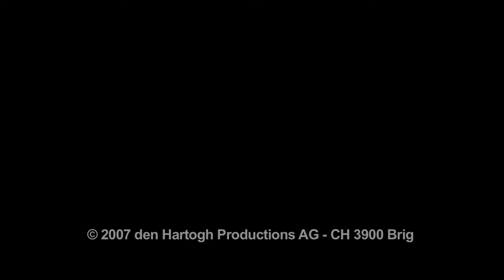Vins du Valais - TV & Kino-Spot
TV Spot " Vins du Valais", Cornalin & Petit Arvin

Mit einer Rebfläche von 5000 Hektar ist das Wallis die grösste Weinbauregion der Schweiz. Grossartige Landschaften mit aussergewöhnlich sonnigen Hanglagen, fast 60 Rebsorten, aus denen eine Vielzahl grosser Weine hervorgeht, und Traditionen, die ihnen Charakter und Identität verleihen. Feine Aromen, intensiv schmeckende Früchte, seltene Gewürze und goldenes Getreide sind das Ergebnis Tausender Sonnenstunden, die das Wallis in einen Garten voller Köstlichkeiten verwandeln und zur Quelle der Inspiration für Gourmetköche im ganzen Land machen.
Tage der offenen Weinkeller im Wallis

Pinot Noir, Cornalin, Humagne Rouge, Merlot, Fendant, Petit Arvine, Vin du Valais, Reben, Wimden, Grand Cru, Johanitter, Qualität, Ampforen, Barrique Weine, Muscat,